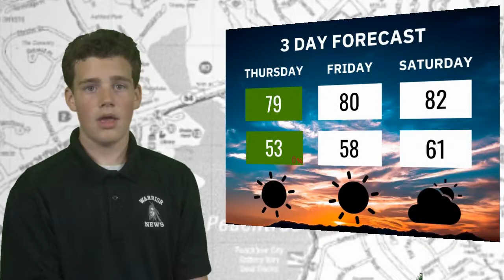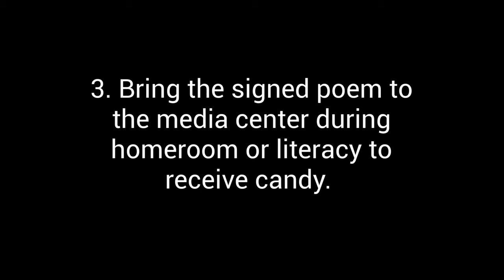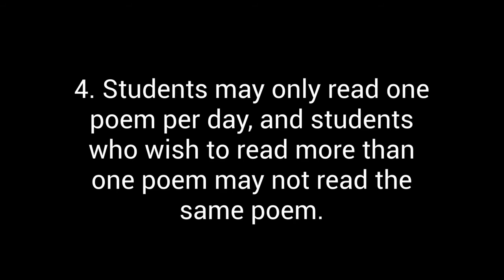04 28 2022 Thursday Morning News